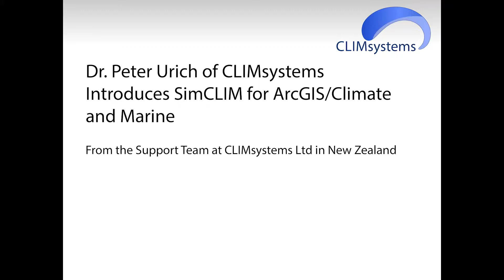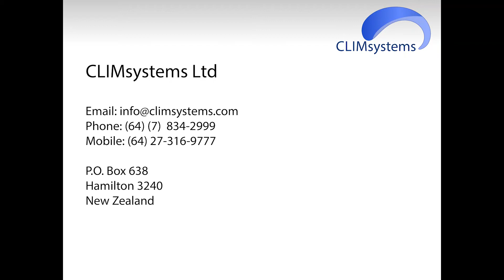Introduction to SimCLIM for ArcGIS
Dr Peter Urich, of CLIMsystems, introduces SimCLIM for ArcGIS / Climate and SimCLIM for ArcGIS / Marine add-ins.